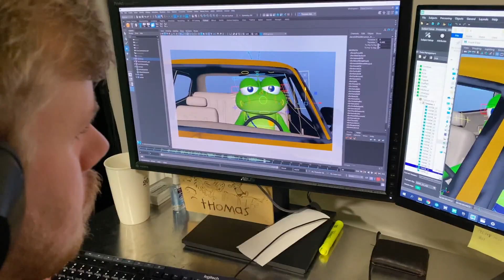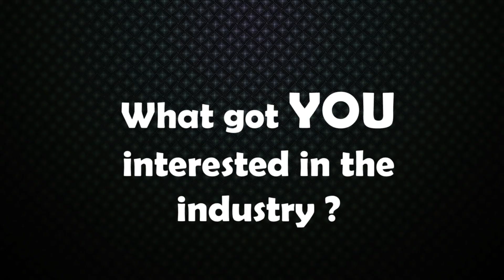What skills are needed in 2021 to become a professional animator? Feat. AMGI Animation Team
Learn what top skills are needed to become a professional animator in 2021.

Working as a professional animator takes dedication, creativity, and various experiences that help shape an individual's career. To better understand what it takes to be an animator, we interviewed our animation team at AMGI Studios to get their perspectives.

AMGI Animators Sherly Sackett and Ana Maria Alvarado answer these questions and more!

What animation software do professionals use?

What's their advice on how to become a professional animator.

What software do professional animators use?

How do they stay up on animation trends?

-- About AMGI Animation Studios --

AMGI Studios is devoted to powerful storytelling, our creative team is comprised of writers, directors, animators, and technical artists that all contribute to the execution of our ideas. Our team is constantly developing new worlds, characters, and storylines in order to bring these ideas to life.